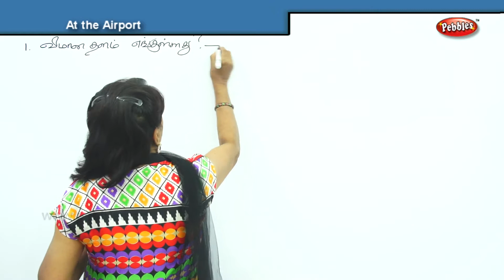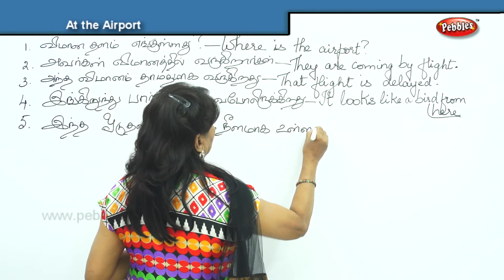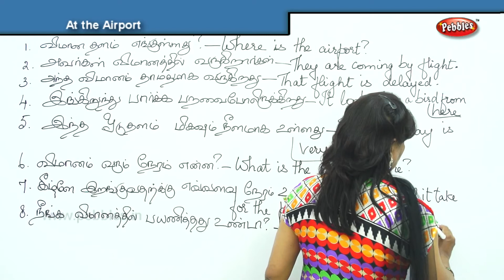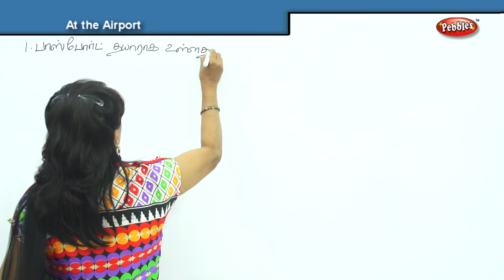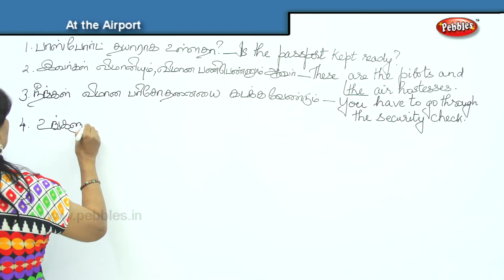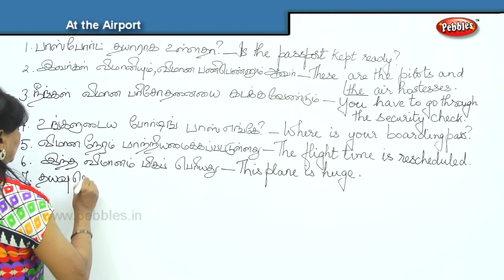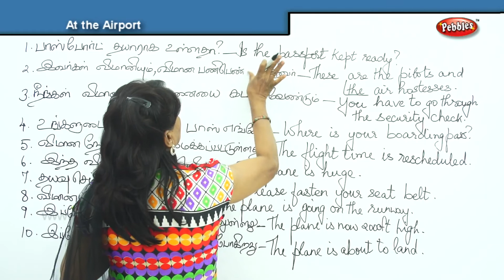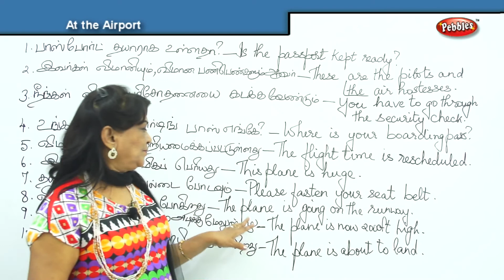At the airport | Spoken English Conversations through Tamil | Learn to Speak English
Spoken English Conversations through Tamil | Learn to Speak English | Learn basic english | Basic English Grammar Through Tamil | Learn English Through Tamil